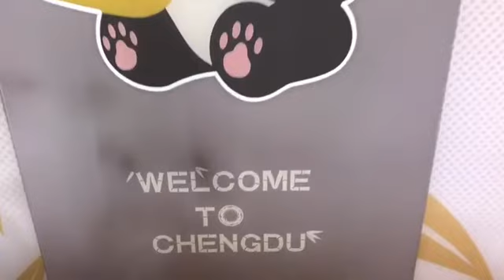iExec at Open Source China Conference - 18 August 2017 - Chengdu, China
Video by Colan Chen (iExec Community Manager for Greater China)

iExec attended the Opensource Innovation Meetup at OSChina.  Many thanks to the very first iExec ambassador, (and expert in the field of blockchain), Wang Hui, who presented the project to hundreds of developers at the event in Chengdu, China: 'The new global Silicon Valley'